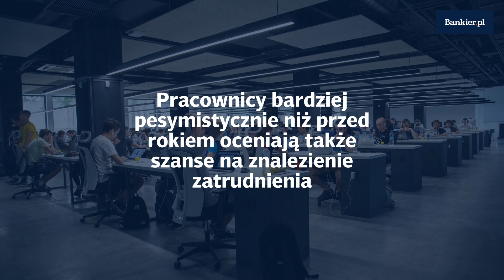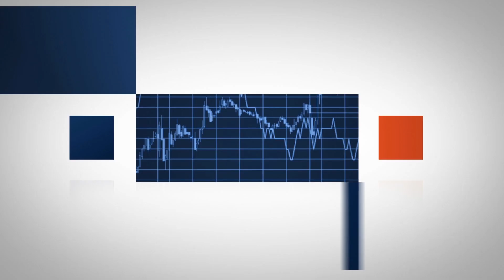Wraca lęk o pracę – bankowcy boją się zwolnień | Bankier.pl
Wraca lęk o pracę – bankowcy boją się zwolnień.
↓↓ Więcej Informacji ↓↓

14 proc. bankowców twierdzi, że jest bardzo prawdopodobne, iż w ciągu roku stracą swoją pracę. Pracownicy bardziej pesymistycznie niż przed rokiem oceniają także szanse na znalezienie zatrudnienia. Fuzje na rynku i pęd do ograniczania kosztów zbierają żniwo.

W dwóch poprzednich częściach prezentacji wyników tegorocznej edycji badania „Jak się pracuje w bankach” przedstawiliśmy oceny bankowców dotyczące poziomu obciążenia pracą oraz przyjrzeliśmy się problemowi planów sprzedażowych i nietrafionej sprzedaży. Uczestnicy sondażu skarżyli się na stagnację wynagrodzeń przy rosnących wymaganiach i przyznawali, że nierzadko proponują klientom produkty, które nie odpowiadają ich potrzebom.